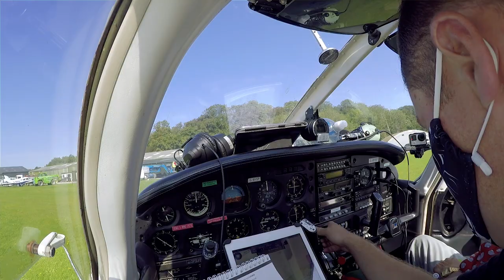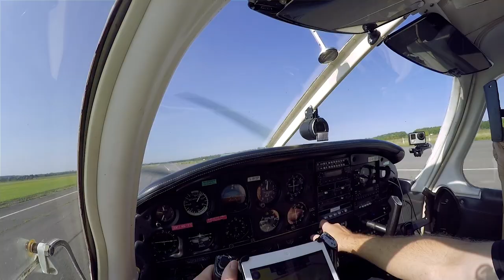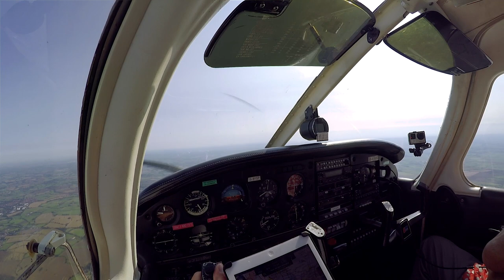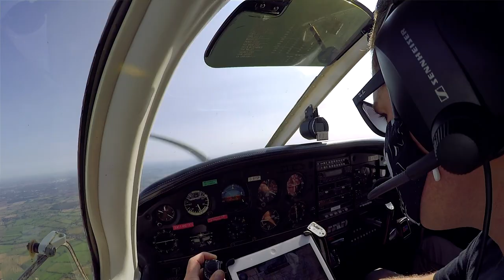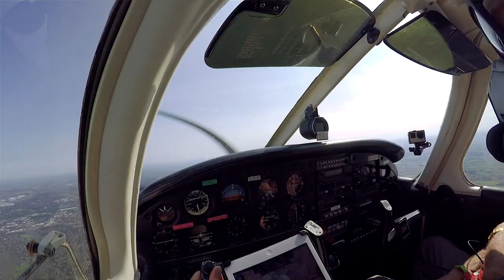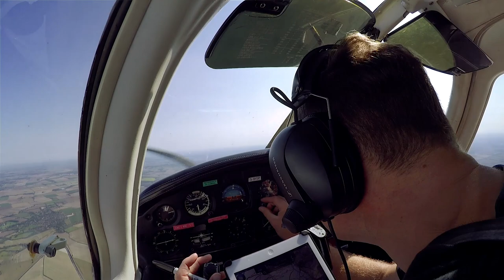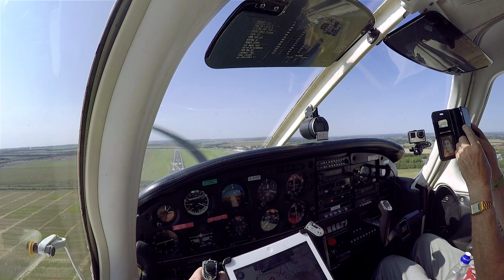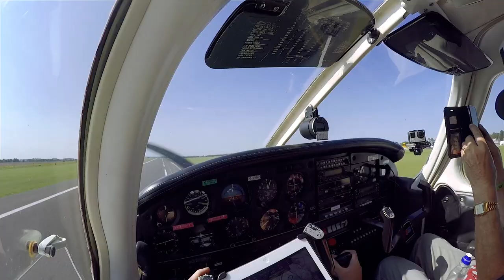PERFECT FLIGHT? | Enstone to Duxford - Europe's largest air museum | Readability 3 | Flight vlog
Is there such thing as a perfect flight? Well the conditions for my final flight of official summer were fantastic!

A short 40 minute hop over to Duxford which is home to the Imperial War Museum. Duxford is Europe's largest air museum with over 300 aircraft!

Flight sharing with my friends parents Martin and Di. Martin celebrated his 70th birthday last year so this is a delayed trip.

Heading east we cross under Luton airspace, we head directly to Woburn, Henlow, and Royston, where we join the circuit downwind.

I highly recommend a flying into Duxford. The landing fee of just £18 includes free entry to the museum for all passengers. (Walk in price is normally £35 per person)

I discovered there was a problem with the coms - with readability 3, so I apologise if some of the audio is not clear.

**Please note I'm not an instructor, and this video has been edited for viewing pleasure. Please do not use this as training material**

REMEMBER... a good pilot is always learning!

Now sit back, and enjoy the flight!

Take off from Enstone Airfield runway 26 (02:00)
Landing at Duxford runway 24 (12:20)

Aircraft
PIPER PA-28 180 Archer

Equipment
GoPro 4 Silver on the aircraft x 4